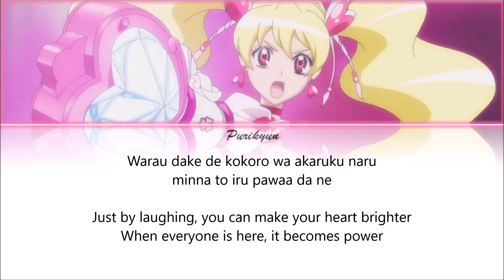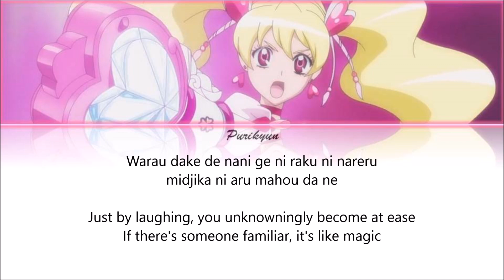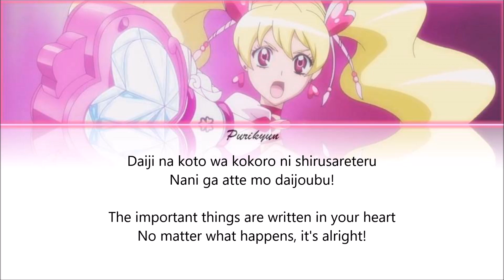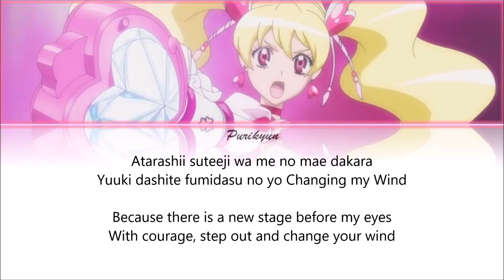Fresh PreCure | Changing My Wind [Eng/Rom]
Requested by: Madeleine Hickman

I'm sorry but ALL of the requests that have been given to me are a lot. As you know I am taking forever to do them and right now I have college to focus on. I am going to do them, BUT it may not be uploaded any time soon. Even those that have been requested for the longest time now.

Please spread this around. I know you may be disappointed but I feel very bad that I can't do any better on this account.
Maybe once the holiday seasons come in I will be able to complete those requests but for now, I'm taking it slow.

Please be less harsh on me. There is 2 of us working on 1 computer. It's tough. I am already going through enough hardships.